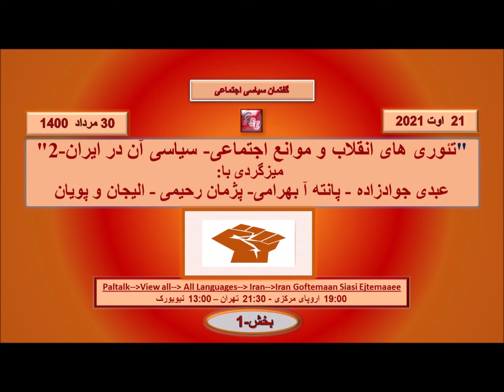Part -1: Abdy JVDZD , Pantea Bahram"میزگرد تئوری های انقلاب و موانع اجتماعی-سیاسی آن در ایران-2" GSE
گفتمان سیاسی اجتماعی
GSE
"میزگرد تئوری های انقلاب و موانع اجتماعی-سیاسی آن در ایران-2"
 میزگردی با :عبدی جوادزاده: استاد جامعه شناسیم
پانته آ بهرامی:موانع و پتانسیل در فرایند حرکت یه سوی انقلاب
 فیلمساز- کارگردان - روزنامه نگار و نویسنده
پژمان رحیمی: پژوهشگر علوم اجتماعی
  ایلیجان: فعال سیاسی - کارگری
 پویان:عضو سابق کنفدراسیون دانشجویان ایرانی - فعال سیاسی  -  بخش-1
در این گفتگو سعی خواهد شد تا به تجزیه و تحلیل دلایل (9 دلیل زیر) اینکه چرا جمهوری اسلامی تاکنون برای 42 سال قادر به ماندن و  حکومت در ایران بوده - پرداخته شود.
1. اسلام و ارزشهای اسلامی- ضد امریکایی بودن و دادن قدرت به طبقات محروم.
2. کوج شهرنشینان و حاشیه نشینان.
3.جنگ ایران وعراق (ادغام اسلام و ناسیونالیزم) و گروگان گیری آمریکایی ها.
4.سپاه پاسداران و تبدیل آن به  سازمان یافته ترین ارگان حکومتی  بعد از جنگ با عراق.
5.انحصارو کنترل اقتصاد مملکت توسط سپاه پاسداران.
6.نفت.
7.نئولیبرالیزم در کلیه ی زمینه های سیاسی - اقتصادی- اجتماعی و مذهبی.
8.تلاش آگاهانه از طرف دولت  9. نبودن آلترناتیوهای واقعی سیاسی

تهیه و تنظیم: پرواز